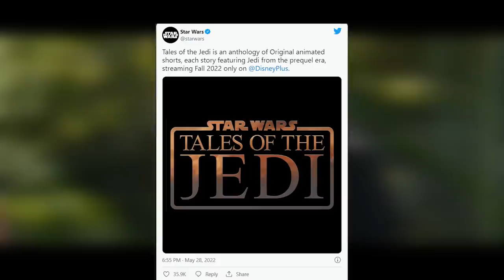New PREQUEL Show FOOTAGE! - Tales of the Jedi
TALES OF THE JEDI has been revealed, and it will be an anthology series largely focused on Ahsoka and Qui-Gon Jinn

See a very poor quality version of the Mandalorian Season 3 trailer and more on /r/StarWarsLeaks